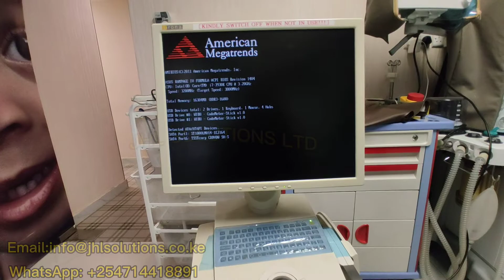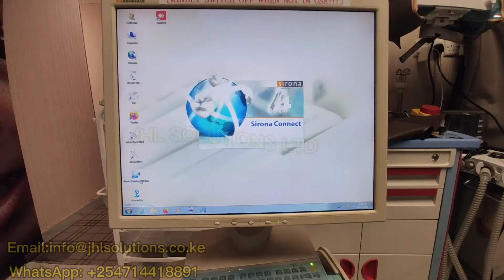INTRAORAL SCANNER COMPONENTS & CPU UPGRADE - (RAM ,HDD, GRAPHICS CARDS)